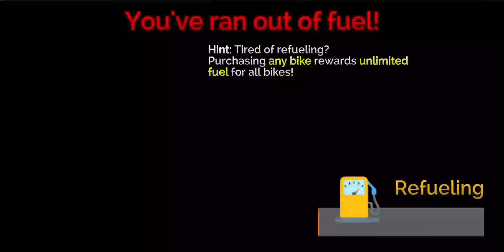Police Car Driving: Motorbike Riding - Cop Duty Police Officer Simulator - Android Gameplay #2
🎮Hello guys!

Ready to become the latest in the line of duty of the best police in the city? Get straight into the epic police driving action as you take to the streets and uphold the law to put a stop to dangerous drivers and ruthless criminal in one of the best first person police car driving simulator games!

Perform your cop duty, take on reports to find and arrest criminal drivers to help clear the city streets of crime. Choose from a wide selection of top of the line police grade cars and police motorbikes. Take the call over your police radio, blast the police car sirens, and pursue the criminal in the all-new police car driving action game!

!! Police Car Driving - Motorbike Riding is a new open world driving simulator !!

Explore the city and drive real police cop cars and motorbike in the huge open world, filled with miles of road to drive on. Exit your vehicle at any time to explore on foot, patrol the streets around the city and surrounding countryside in the exciting open world action game. Blast past busy city rush hour traffic on you police motorbike riding at top speeds!

Experience real police duty action, take on unique cop missions like vehicle takedowns, hostage situations, V.I.P. vehicle escorts, drug busts, and a whole load more! All-new exciting police crime-fighting action ready to play right now!

Example of missions:
- Save victims in hostage situations
- Chase and pursue dangerous criminal drivers
- Take on risky crime hideout bust-ups
- Protect and escort V.I.P vehicles
- Stop and arrest all the gangsters with police SUVs and other cops cars
- Drive quickly to stop fleeing criminals

Upgrade your police gear with new, more powerful weapons and vehicles. Get the keys to drive your own police vehicle from a wide selection of city cars, sports motorbikes, offroad 4x4 trucks, dirtbikes, and more fast cop vehicles! Take on the criminal robbers with Desert Eagles, M16, hand grenades, mini-guns, and a whole load more to try out!!

All thrills action of police motorbike riding can be played now! At any time alerts from the police radio, accept the police response and make your way to the crime to get right into the real cop action. If that doesn't sound like your style, decline the call and explore the city open world in your cop car, motorbike, or on foot. Do whatever it takes to be one of the best police officers!

Features:
- A huge, incredibly detailed open world environment
- Miles of intricate road systems to drive on, city road and offroad!
- A realistic police car and motorbike driving simulator
- Realistic driving and first-person gameplay physics
- Real-time vehicles damage
- High-quality police vehicles and weapons
- Unlimited mission objectives, non-stop action!!
- Easy to play driving controls, use touch, wheel and tilt controls!

Watch out for your health and your vehicle's stability, be sure to look out for garages and hospitals around the city for police vehicle repair and player health packs to keep you going longer in the line of police duty.

Witness non-stop action in the latest police driving game as it brings you closer to the realistic police duty. A massive open world for the best police driving simulator game experience! Drive, drift, crash, chase, and arrest criminals around a huge detailed open city with real police cars and cop motorbikes!

Play the most realistic action-packed police motorbike and car driving game you'll ever experience, Police Car Driving - Motorbike Riding

Gamepickle Studios have been developing family-friendly games to be enjoyed by all, regardless of their age. We aim to promote responsible social values and healthy habits in a safe and controlled environment.